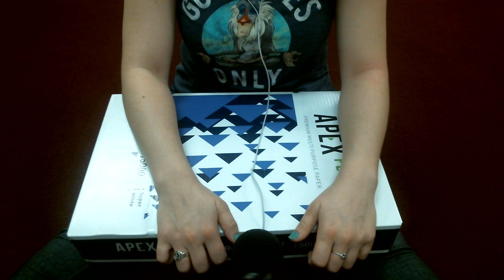ASMR (No Talking) Tapping, Scratching, and Lid Sounds on Boxes, Binder, and Tablet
HI. 💚💚 I hope you're having a fabulous day so far. 💜💜 Don't forget you are fabulous. 💙💙
🎧🎧 Here is some tapping and scratching and a wee bit of opening and closing lids for you. 🎧🎧 Please do enjoy. 🎧🎧

💋 If you want exclusive content, please consider becoming my patron (subscriptions starting at $3 a month). This helps me to keep producing free content across YouTube and my blog.

Think ocean waves, the sound of someone’s soothing voice lulling you to sleep, a subtle and calming white noise, or birds chirping off in the distance. ASMR is like the satisfaction of having your hairdresser massage your scalp or playing with a Zen garden. The "happy little trees" painter Bob Ross is often considered ASMR.

Some people experience a pleasant tingling sensation in their scalp, neck, and down their spine. (That’s why a lot of ASMR videos talk about “tingles”.) Others don’t. Some people just find it highly relaxing or use it as background noise to help them focus.

Different people like different sounds and/or visuals. You will often hear these referred to as “triggers”. Finding which triggers you enjoy is a totally fun journey and definitely worth it.